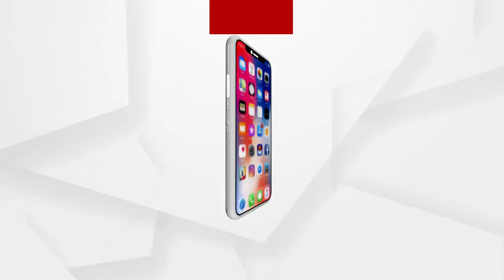ଢେଙ୍କାନାଳ ନିଖୋଜ ଶିଶୁ ଆୟୁଷ ମୃତ୍ୟୁ ଘଟଣା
ଢେଙ୍କାନାଳ ନିଖୋଜ ଶିଶୁ ଆୟୁଷର ମୃତ୍ୟୁ ଘଟଣାରେ ହତ୍ୟାକାରୀକୁ ଗିରଫ କରିଛି ପୋଲିସ । ହତ୍ୟାକାରୀ ହେଲା ପଡୋଶୀ ଘରର ଭାରତୀ ସାହୁ । ପୂର୍ବ ଶତ୍ରୁତାରୁ ହତ୍ୟା କରିଥିବା ନେଇ ସ୍ୱୀକାର କରିଛି ଅଭିଯୁକ୍ତ.
ଅଧିକ ଖବର ପାଇଁ ଡ଼ାଉନଲୋଡ କରନ୍ତୁ “Argus News” ଆପ୍